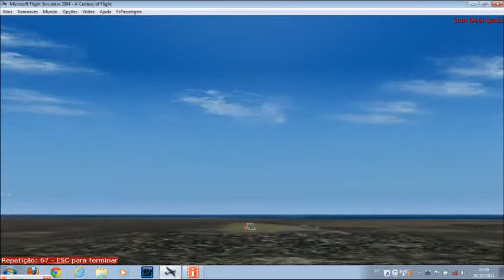Pouso Maceio WebJet 737-400